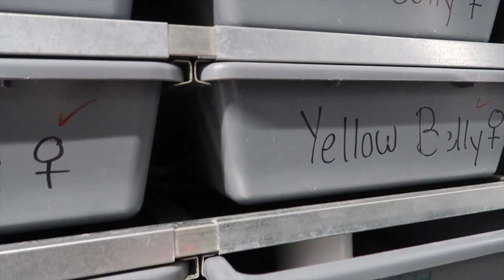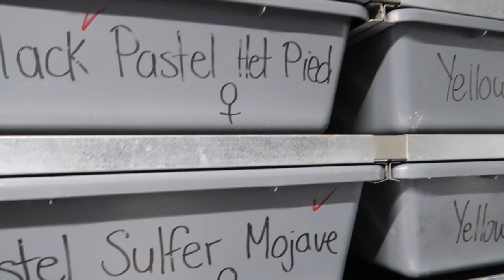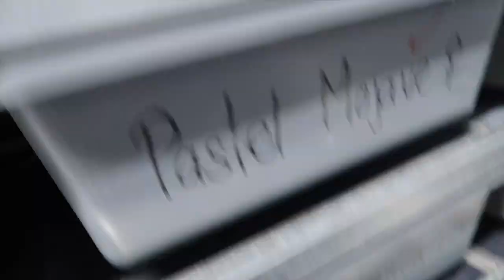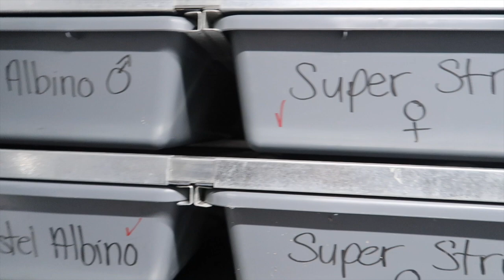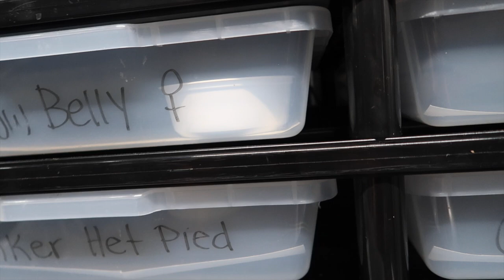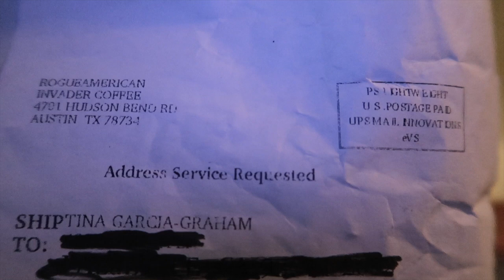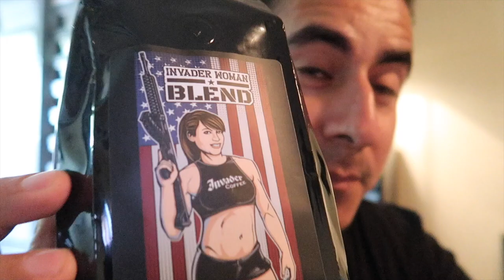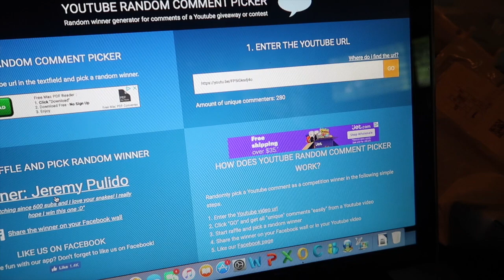ball python give away winner and breeder females